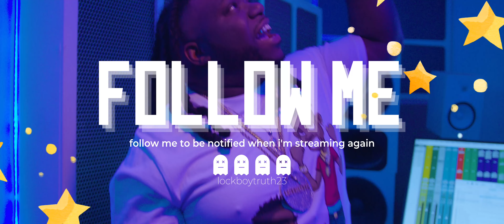LB Truth- Demons [Official Music Video]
Follow On Social Media @lockboytruth23

Filmed By: @lockboystunna @good_king_mm